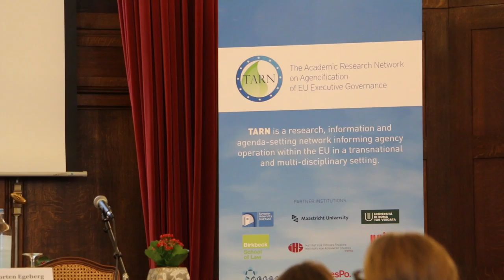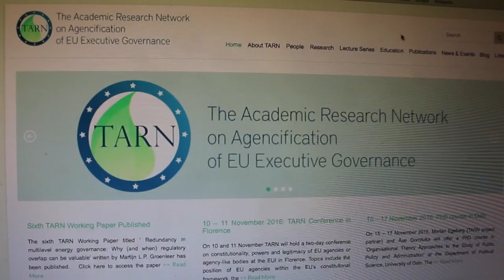TARN, The Academic Research Network on Agencification of EU executive governance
TARN is a Jean Monnet research, information and agenda-setting network that aims to promote multi- and interdisciplinary research about the agencification of EU executive governance and to encourage a dialogue between academia and practitioners.